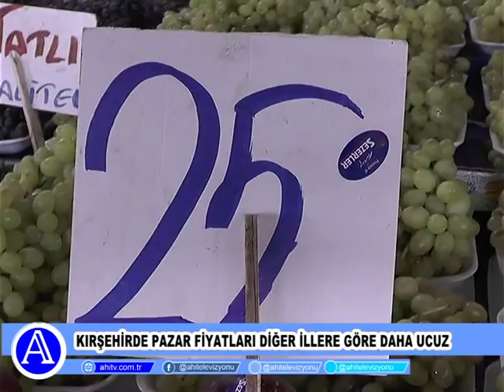Kırşehirde Pazar Fiyatları Diğer İllere Göre Daha Ucuz